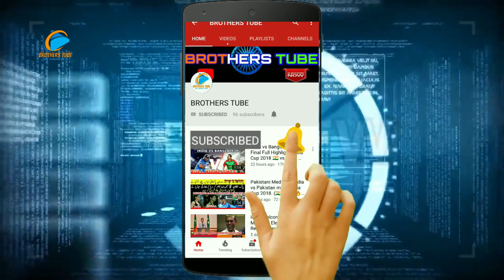Top Upcoming Mega Projects in India | Construction & Infrastructure | Part-8 |भारत के मेगा प्रोजेट्स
Top Upcoming Mega Projects in India part8 Construction & Infrastructure Mega Projects.

1. Jewar ilInternational Airport.
2. Umiya Mata Temple.
3. Maharashtra Samruddhi Mahamarg.
4. Dwarka Expressway.
5. Surat diamond bourse.
6. Ayodhya Ram Mandir.
so friends keep watching the full episode..

Voice in this video by Sagar Kanjilal.
Video Edited by Ratnadip Dey & script by Rudradeep De.
Brothers Tube Team (Sagar Kanjilal, Ratnadip De, Rudradeep De.)